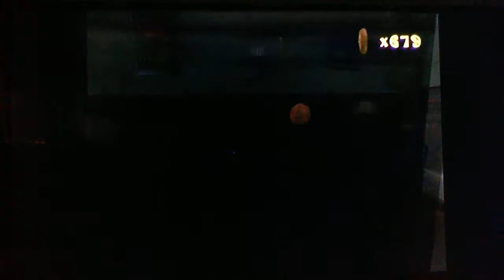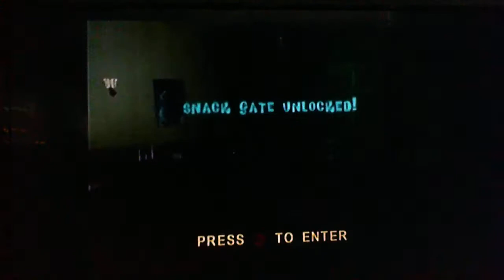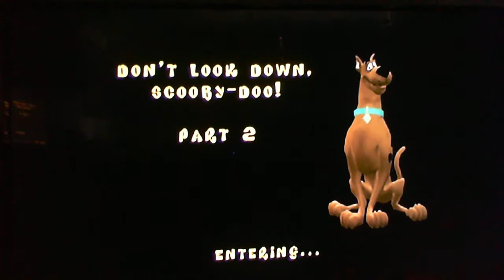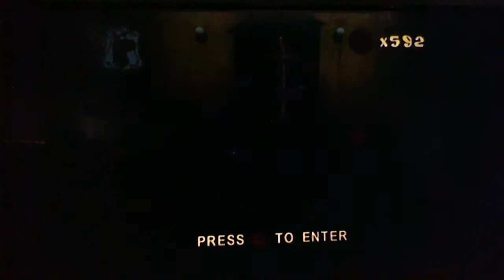Lets Play Scooby Doo Night of 100 Frights 4: Oh, what a Knight!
We face off with our first boss...and what better for our first boss...than our first foe: The Black Knight!